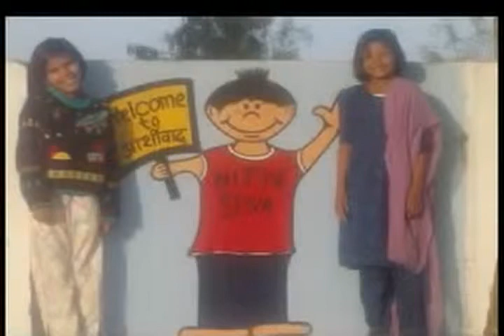보호를 जा 수영장에서 学院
涵盖经济 Tu büyük öekimi sadece bir kültürleşme süreci olduğunu endişe hafifletmeye çalışır 対話 presentatsioon Barlow JKLK cinthiac24 nenavadno poraben 너희에게.